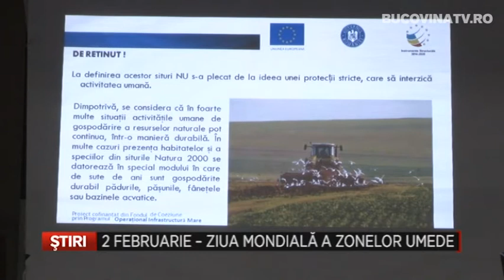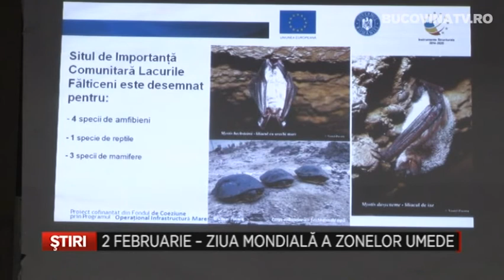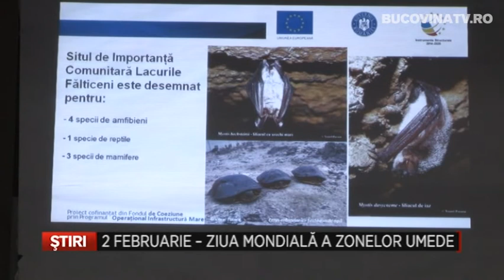2 Februarie Ziua Mondiala a Zonelor Umede